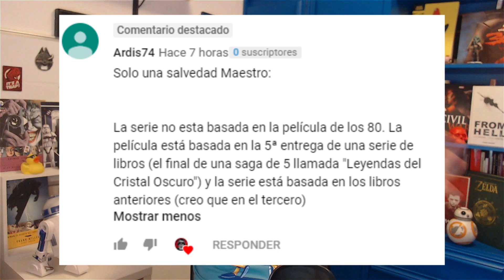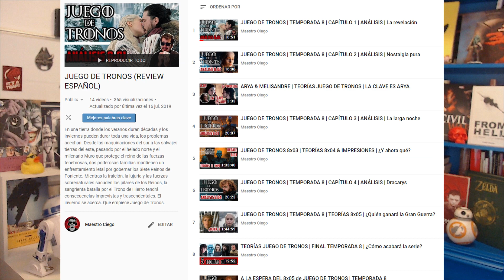CRISTAL OSCURO (NETFLIX) | ANÁLISIS 1x04 | El cazador SkekMal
Os traigo mi análisis del primer capítulo 4 de Cristal Oscuro (Netflix) La era de la resistencia titulado "Lo qprimero que recuerdo es un fuego", la nueva serie de Netflix con estreno 30 de Agosto basada en el universo creado por Jim Henson y que nos situará muchos años antes de la película original de 1982.

Aquí te explicaré todas las claves, razas y sucesos que tienes que van apareciendo a lo largo de la serie del Cristal Oscuro (Netflix).

⬇️⬇️ Sinopsis ⬇️⬇️

Después de perder la Tierra a manos de los titanes del Final Space, Gary es rescatado por un recogedor de basura que pertenece a Clarence. Junto con Little Cato, Mooncake, Nightfall, Ash y Fox, deberán reunir las 5 llaves dimensionales que permitirán evitar el fin del universo.

____🕹️ GAMEPLAYS 🕹️____

____🎮DIRECTOS 🎮____

____🕹️VIDEOS ESPECIALES🕹️____

____🤝COLABORACIONES 🤝____